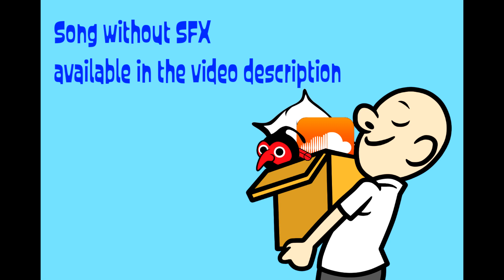Rhythm Heaven Remix 10 but without DS minigames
This would be the a Remix from Rhythm Heaven Megamix if the ds hadn't exist
Game Order
01 - Packing Pests
02 - Bouncy Road
03 - Mannequin Factory
04 - Kitties!
05 - Donk-Donk
06 - Pajama Party
07 - Fireworks
08 - Tram & Pauline
09 - Tambourine
10 - Second Contact
11 - Tangotronic3000
12 - Fruit Basket
13 - Working Dought
14 - Sumo Brothers
15 - Karate Man Combos!
16 - Night Walk With Friends
17 - Tap Troupe
18 - Polyrhythm
19 - Shrimp Shuffle
20 - LumBEARJack
21 - Toss Boys
22 - Catchy Tune
23 - Fork Lifter
24 - Rap Men
25 - Samurai Slice: Origins